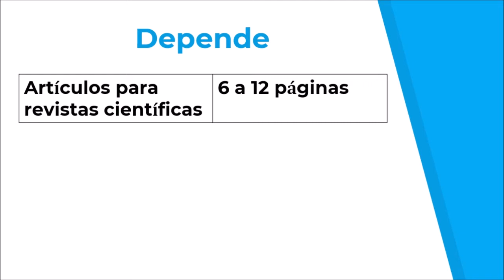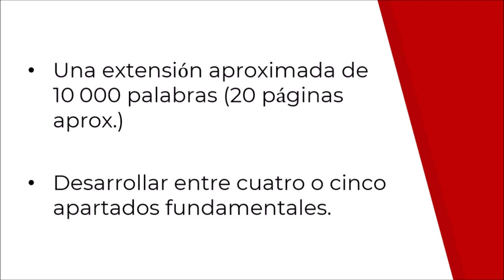📚❓ ¿Qué tan extenso debe ser el MARCO TEÓRICO? ¿Cuántas páginas debe tener?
🤓 Descubre cuántas páginas o cuartillas debe tener un marco teórico. ¿Qué tan largo debe ser? ¿Qué tan corto? ¡La respuesta es más fácil de lo que piensas! Encuéntrala en este video. ¡Investigar es fácil.